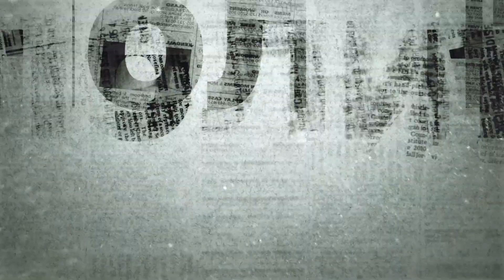Безлюдная демократия. Сурков как певец цифровой диктатуры.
Клим Жуков. Безлюдная демократия. Сурков, как певец цифровой диктатуры.